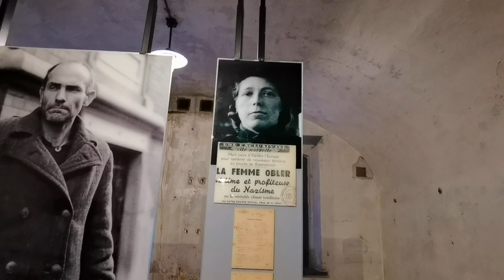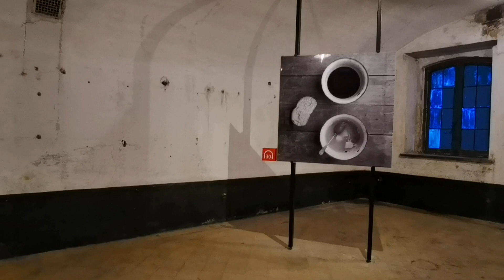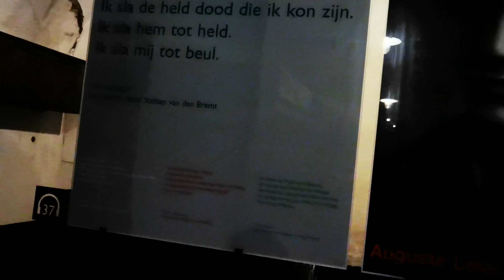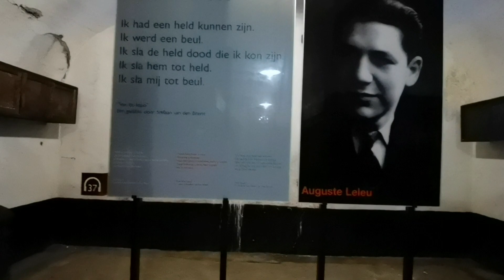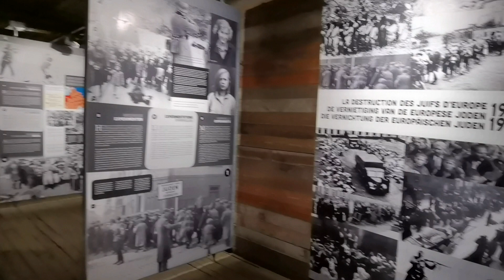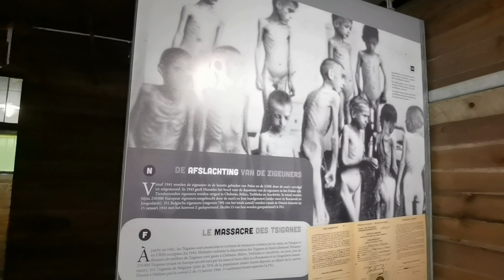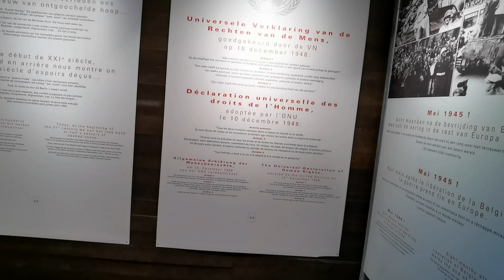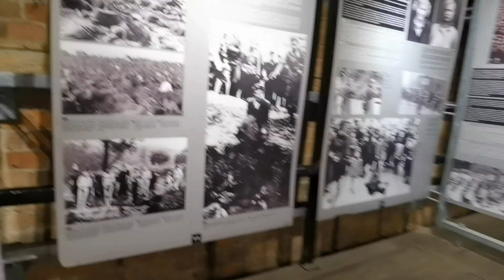Fort Breendonk Memorial part 2 of 3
this is the second part of our visit to Fort Breendonk. its a former military installation at Breendonk, near Mechelen, in Belgium which served as a Nazi prison camp during the German occupation of Belgium during World War II

Hallo.. Ik ben een Filipijnse woonachtig in België.